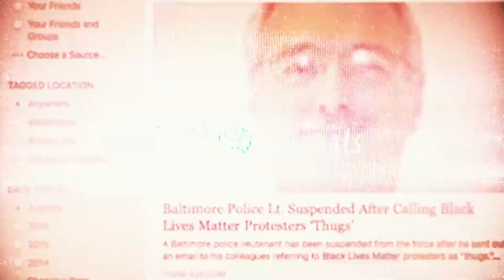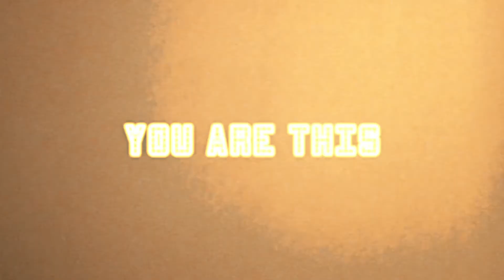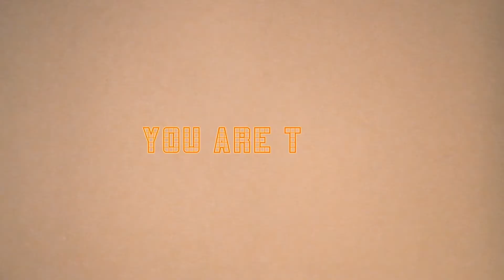800 THROATS - The Feed Lyric Video